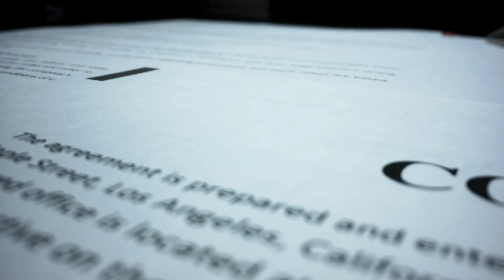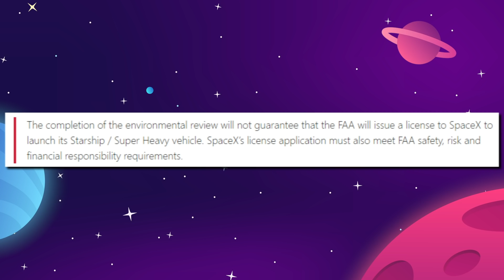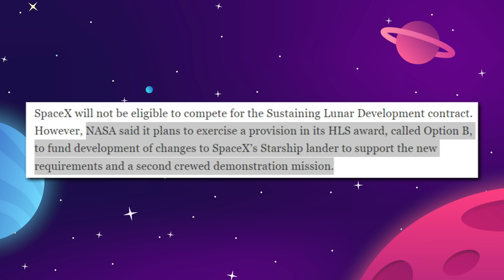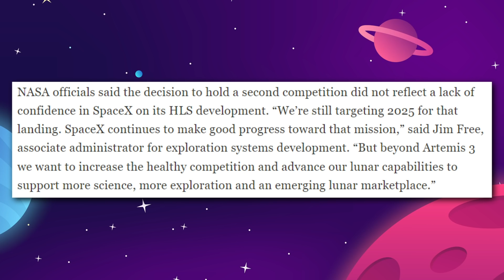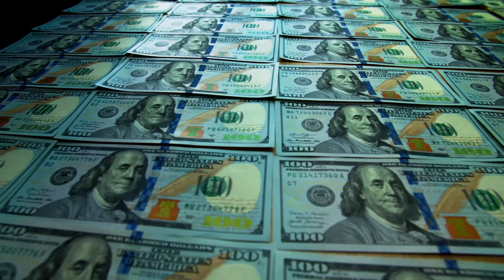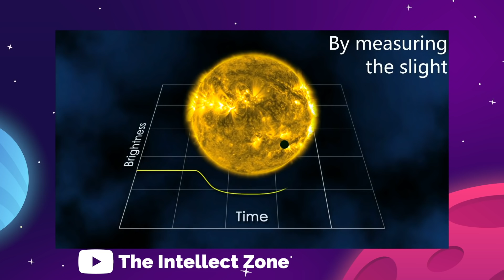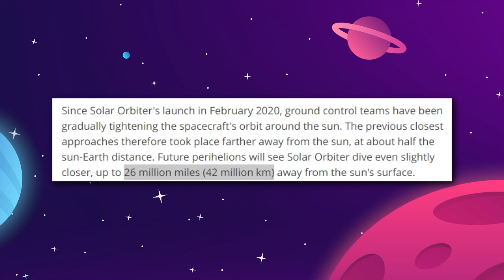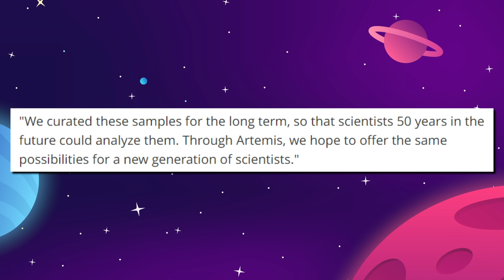New SpaceX Starship & Starbase Launch Update!!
New SpaceX Starship & Starbase Launch Update!! Today we've got lots of new space news and updates including news from the FAA around the Starship delays and approvals, 5,000 exoplanets have been discovered, a solar orbiter takes a close up look at the sun, and NASA finally opens 50 year old Apollo moon rocks.

Last Video: Why China Is About To Take Over Space!

0:00 Introduction
0:25 FAA again delays Starship approval - NASA says yes to moon lander V2
5:35 5,000 exoplanets discovered
7:35 Solar orbiter takes close up look at the sun
9:05 NASA finally opened 50-year-old Apollo moon rocks